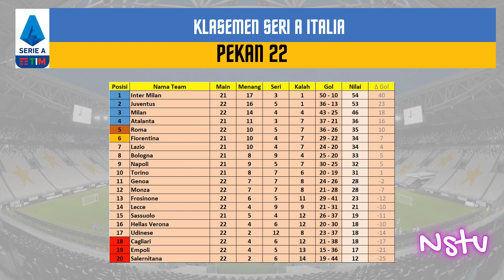Hasil Liga Serie A Italia Pekan 22 : Salernitana VS AS Roma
Pekan 23
Lecce VS Fiorentina
Empoli VS Genoa
Udinese VS Monza
Frosinone VS ac Milan
Bologna VS Sassuolo
Torino VS Salernitana
Napoli VS Hellas Verona
Atalanta VS Lazio
Inter Milan VS Juventus
AS Roma VS Cagliari